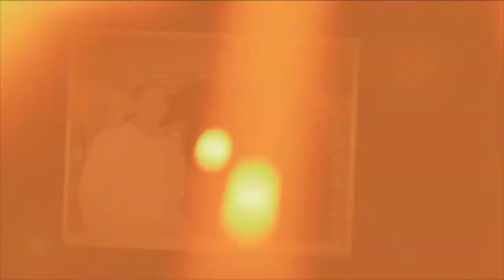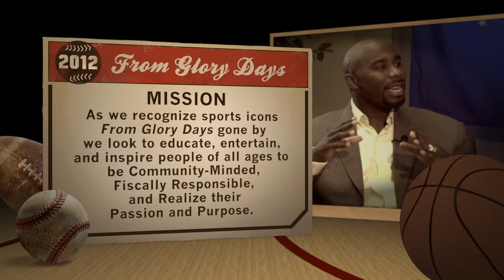'From Glory Days' - Mateen Cleaves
NCAA Champion and former Detroit Piston - Mateen Cleaves